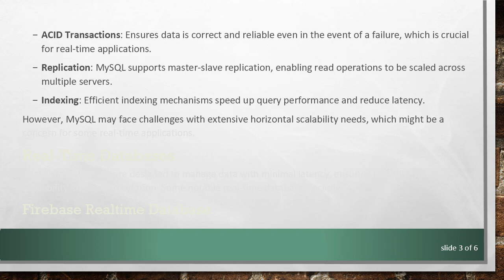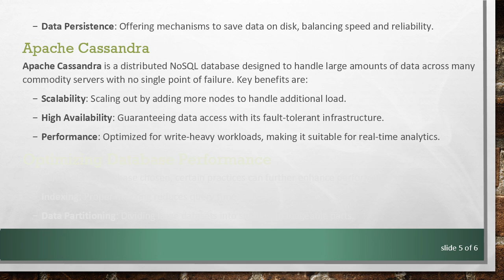Top Database Solutions to Boost Performance in Real-Time Apps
Explore the best database solutions to enhance performance for real-time applications with multiple users. Learn how MySQL and other databases manage transactions and data in real time.

In the ever-evolving realm of real-time applications, performance is key to success. With multiple users interacting simultaneously, the underlying database must be robust and efficient to handle concurrent transactions without lag. Today, we will delve into the database solutions that can significantly enhance the performance of a real-time app with multiple users.

Importance of Database Performance

Real-time applications demand immediate data processing to provide up-to-the-minute information to users. Whether it's a live chat app, a financial trading platform, or a multiplayer game, the database must handle high volumes of transactions smoothly. Several factors contribute to database performance, including latency, concurrency, and data consistency. Choosing the right database solution can make a world of difference.

MySQL: A Popular Choice

MySQL is one of the most popular relational database management systems (RDBMS) renowned for its reliability, robustness, and performance. MySQL offers:

ACID Transactions: Ensures data is correct and reliable even in the event of a failure, which is crucial for real-time applications.

Replication: MySQL supports master-slave replication, enabling read operations to be scaled across multiple servers.

Indexing: Efficient indexing mechanisms speed up query performance and reduce latency.

However, MySQL may face challenges with extensive horizontal scalability needs, which might be a concern for some real-time applications.

Real-Time Databases

Real-time databases are designed to manage data with minimal latency, ensuring real-time data availability and synchronization. Some notable real-time databases include:

Firebase Realtime Database

Firebase Realtime Database is a NoSQL cloud database that enables data synchronization across all clients in real time. It is particularly beneficial for:

Scalability: Seamlessly scaling to accommodate growing user bases.

Real-Time Synchronization: Instantaneously updating data across all devices connected to the database.

Offline Capabilities: Allowing users to interact with the app even without an internet connection, providing a seamless offline experience.

Redis

Redis is an in-memory data structure store often used for caching and real-time applications. Its features include:

High Throughput and Low Latency: Ensuring quick data retrieval and updates.

Atomic Operations: Efficiently managing numerous small operations in real time.

Data Persistence: Offering mechanisms to save data on disk, balancing speed and reliability.

Apache Cassandra

Apache Cassandra is a distributed NoSQL database designed to handle large amounts of data across many commodity servers with no single point of failure. Key benefits are:

Scalability: Scaling out by adding more nodes to handle additional load.

High Availability: Guaranteeing data access with its fault-tolerant infrastructure.

Performance: Optimized for write-heavy workloads, making it suitable for real-time analytics.

Optimizing Database Performance

Regardless of the database chosen, certain practices can further enhance performance:

Indexing: Proper indexing reduces query time.

Data Partitioning: Dividing large datasets into smaller, manageable parts.

Load Balancing: Distributing transactions evenly across servers.

Query Optimization: Writing efficient SQL queries to reduce response time.

Conclusion

Selecting the right database solution is critical for the performance of real-time applications with multiple users. MySQL, Firebase Realtime Database, Redis, and Apache Cassandra each offer unique advantages. By understanding the specific needs of your application and leveraging the strengths of these databases, you can ensure a smooth and responsive user experience, essential for the success of any real-time app.